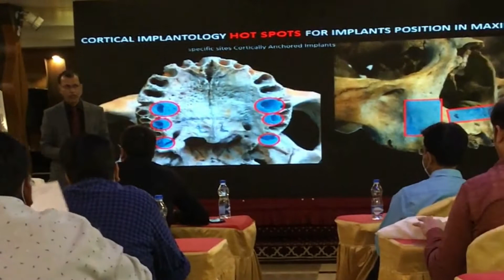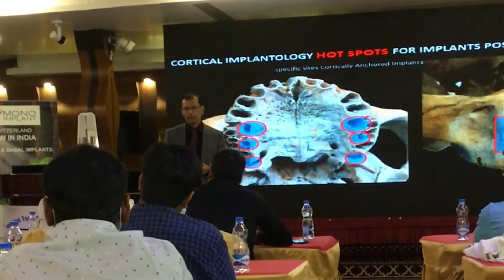BASAL IMPLANT COURSE Bangalore:3 DAYS INTENSIVE WORKSHOP ON BASAL & CORTICAL IMPLANTOLOGY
IMMEDIATE FUNCTIONAL LOAD CORTICAL & COMPRESSIVE IMPLANTS
Learn the Art of Completing Partial / Full Mouth Rehabiliation for Completely Resorbed Jaws Just in 72 Hrs (3 Days)
✓ Flapless
✓ No Perimplantitis
- By International Foundation for Implant Dentistry(IFFID)